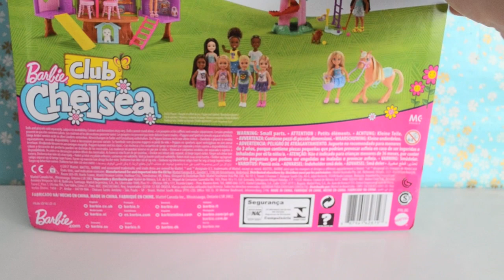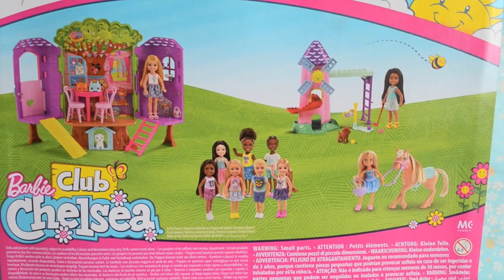Barbie Chelsea Club Train Tchou Tchou! Review (FR)